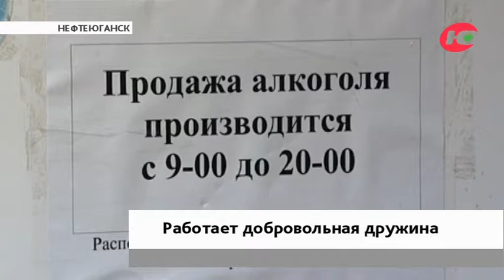Добровольцы следят за порядком на улицах Нефтеюганска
Добровольная дружина помогает поддерживать порядок на улицах Нефтеюганска. Вместе с полицейскими активные жители патрулируют городские улицы и дороги. В случае происшествий выступают в роли понятых и свидетелей.